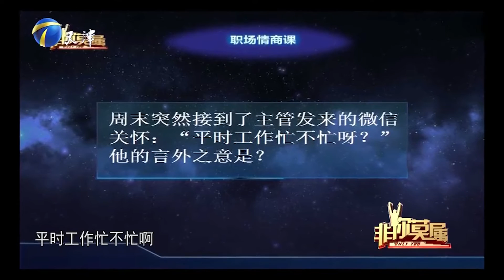非你莫属 女孩乐观自信，业务能力超群，遭全场15位企业家争抢